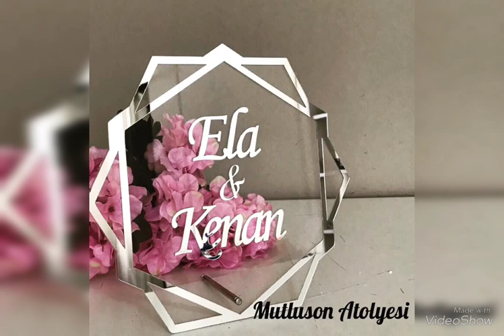Mutluson Atölyesi | Söz tepsisi, söz tepsileri, söz tepsisi modelleri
Söz Tepsisi

Ağustos 21, 2018 admin Nişan ve Söz Tepsisi Modelleri
Ömür boyu unutmayacağınız anıların yaşanacağı ve evliliğin ilk aşamalarından biri olan ve kız isteme ritüeli sonrası düzenlenen söz günü, çiftlerin birbirlerine olan aidiyetini simgeleyen yüzükleri taşıyacak olan söz tepsisi modelleri Mutlu Son Atölyesi farkı ile size özel olarak hazırlanıyor.

söz tepsisi mor, söz tepsisi yapımı, söz tepsileri

Söz tepsileri üzerinde bulunan çiçek, kurdele ve yazılar arzu ettiğiniz şekilde değiştirilebilmektedir. Tüm ürünlerimizde olduğu gibi söz tepsisi ürünlerimizde kişiye özel olarak özen ile hazırlanmaktadır. Söz hazırlığı sürecinin heyecanlı olduğu kadar, stresli oduğununda farkında olan Mutlu Son Atölyesi tasarım ekibi olarak, ürünlerimizi hazırlarken yaşanabilecek tüm riskleri göz önünde bulundurarak özenle hazırladığımız ürünleri yine aynı özenle ambalajlayıp sizlere ulaştırıyoruz.

söz hazırlığı, nişan hazırlığı, soz hazırlıkları, nisan hazırlıkları

Söz tepsileri üzerinde yapılmasını arzuladığınız değişiklikleri bizelere sipariş anında iletmenizi rica ederiz.

söz masası süsleme, nişan masası süsleme

Sipariş ve Teslimat

Sizler için özenle hazırladığımız ürünlerimizi aynı özenle ambalajlayıp, anlaşmalı olduğumuz Yurtiçi Kargo firması ile ülkemizin tüm bölgelerine hızlı ve kusursuz teslimat garantisi ile ulaştırmaktayız. Yurdışı siparişlerinde ise PTT Kargo ile hızlı ve kusursuz bir şekilde sizlere ulaştırıyoruz.

Bizi tercih ettiğiniz için teşekkür eder, her yeni başlangıcınızın mutluluk ile sonlanmasını dileriz.

İnternet sitemiz ve instagram sayfamız üzerinde yer alan ürünlerimize ait görsellerin ticari amaçla kullanılması yasaktır.